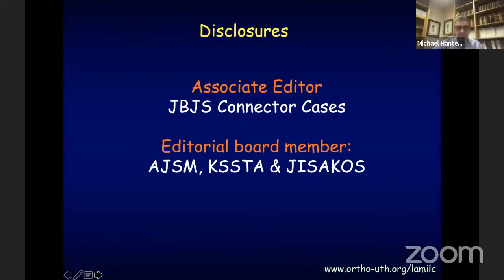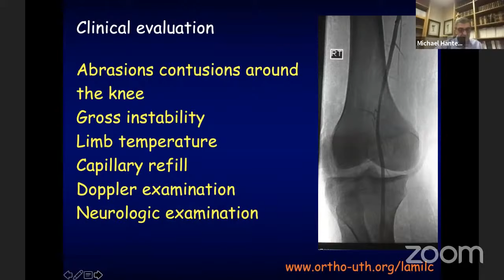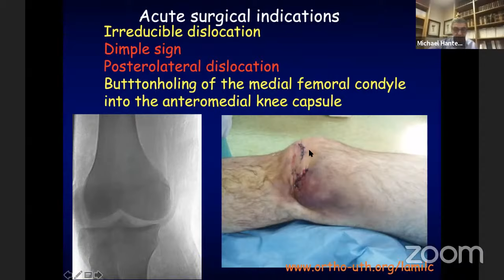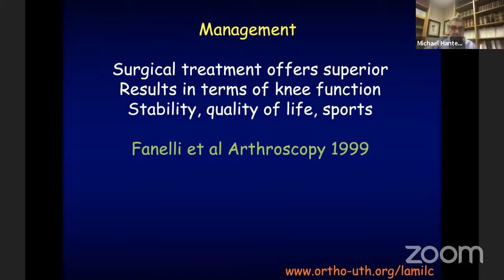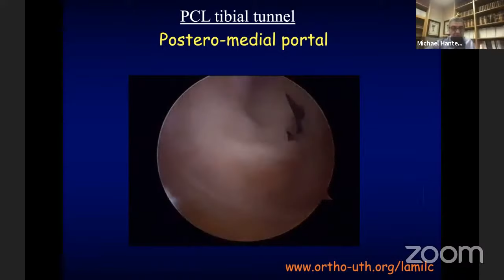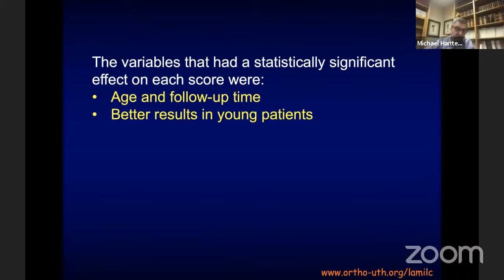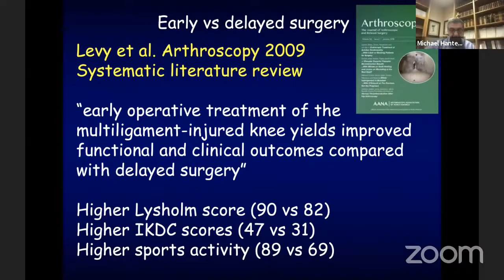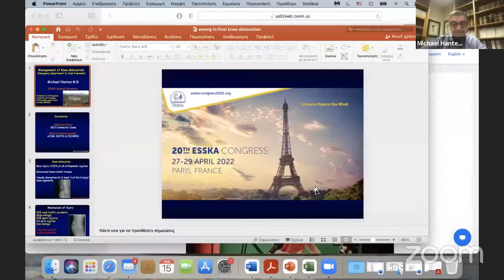Knee Dislocation: Emergency to Final Management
by Prof Michael Hantes, Vice President,